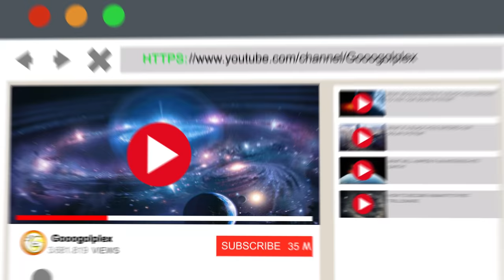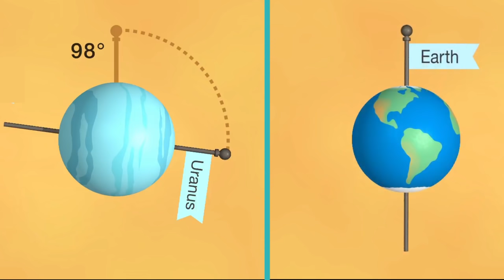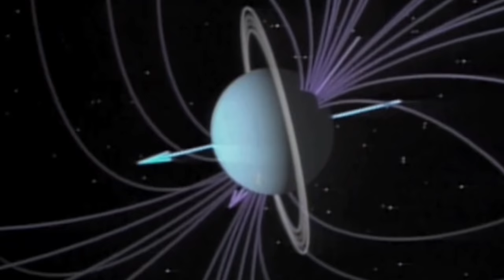The Strangest Planet Of The Solar System - Uranus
Uranus is the most strange planet of the solar system it is The seventh planet from the Sun with the third largest diameter in our solar system, Uranus is very cold and windy.

The ice giant is surrounded by 13 faint rings and 27 small moons as it rotates at a nearly 90-degree angle from the plane of its orbit. This unique tilt makes Uranus appear to spin on its side, orbiting the Sun like a rolling ball.